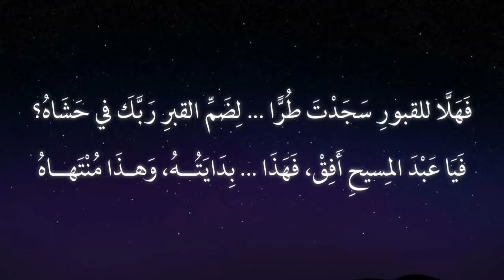أعُبّادَ المسيح لنا سؤالٌ - شيخ الإسلام ابن القيم.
«قصيدة في الرد على النصارى»